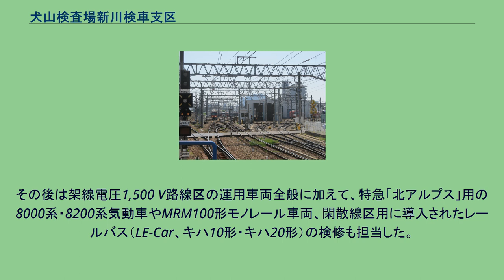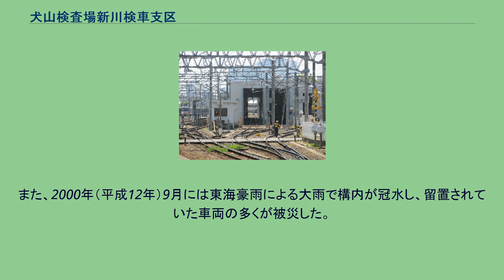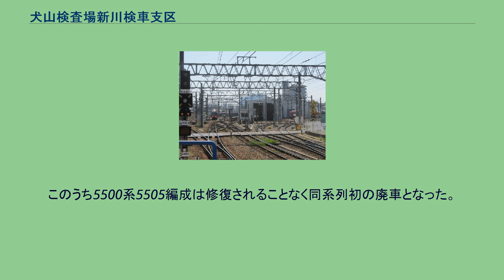犬山検査場新川検車支区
新川検車支区（しんかわけんしゃしく）は、愛知県清須市に所在する名古屋鉄道（名鉄）の車両基地である。
従前の施設名は新川検車区（しんかわけんしゃく）。
名称の由来は、所在地の地名が2005年（平成17年）まで「新川町」であったことによる。
名古屋本線の須ヶ口駅に隣接して立地し、現存する名鉄の検車支区では最も歴史の古い施設である。
かつては新川工場（しんかわこうじょう）として名鉄の車両保守組織の根幹をなしていたが、現在は組織再編によって犬山検査場に所属する下部組織となっている。
敷地面積は22,831 m2で、最大78両を留置可能な留置線を有するほか、検査ピットを6両編成用2本、2両編成用1本の計3本備える。
検修施設として車輪旋盤・ドロップピット・10 tクレーンを有し、事故で破損した車両の修理も行う。
留置線としては名鉄最大規模である。
また、新川検車支区は名鉄の拠点駅である名鉄名古屋駅の至近に位置することから、事故発生などによって運行ダイヤが乱れた際の列車運行整理拠点としても重要な役割を担っている。
名鉄の前身事業者の一つである旧・名古屋鉄道が、同社の「新川車庫」として1929年（昭和4年）に開設した検修施設である。
現・名鉄発足後に組織名称が新川工場と変更され（検修施設は「新川検車区」、正式名称「新川工場第一・第二検修職場」）、1949年（昭和29年）より名古屋本線をはじめとした架線電圧1,500 V路線区の運用車両を対象として列車検査および月検査を担当した。
後の名鉄における社内組織再編に伴って、新川工場は直属の新川検車区のほか、鳴海・茶所および喜多山の3箇所の検車区を管轄する組織となった。
その後は架線電圧1,500 V路線区の運用車両全般に加えて、特急「北アルプス」用の8000系・8200系気動車やMRM100形モノレール車両、閑散線区用に導入されたレールバス（LE-Car、キハ10形・キハ20形）の検修も担当した。
輸送力増強に伴う保有車両の増加に対応するため、1985年（昭和60年）には犬山検車区を新設し、名古屋本線系統にて運用される車両の列車検査および月検査業務の大半を移管した。
ただし、その後も架線電圧1,500 V線区向けの新造車の納入時検車は新川検車区で行われたほか、レールバスを含む気動車各形式については引き続き検査業務全般を担当した。
その他、事故によって破損した車両の修繕、瀬戸線所属車両の重要部検査および全般検査実施時における喜多山検車区への人員派遣などを担当した。
その後、再度実施された社内組織再編によって新川工場の検車区管轄機能は犬山検査場へ移管され、「新川工場」の名称は廃止されるとともに新川検車区は犬山検査場の下部組織となった。
さらに1997年（平成9年）の舞木定期検査場開設に際して、名鉄が保有する全車両の定期検査業務および新造車の納入時検車業務を舞木検査場へ集約することとなり、新川検車区の業務範囲はさらに縮小された。
同時期には空港線開通に併せて、各種施設の改良工事が実施された。
1998年（平成10年）から開始された改良工事は建屋・構内配線などを全て更新する大規模なもので、2005年（平成17年）に完成した。
その後は幹線系統の運用車両の列車検査・洗車業務を中心として、特急用車両各形式の月検査も担当する。
なお、1971年（昭和46年）以降は検修業務を名鉄および住友商事の共同出資によって設立した名鉄住商工業へ委託し、名鉄から同社へ出向した係員によって検修業務が行われた。
その後、名鉄は2005年（平成17年）3月に名鉄住商工業を清算し、全ての業務を直営にするとともに同社へ出向した係員は全員名鉄へ復籍した。
新川検車支区は過去2度の災害に遭い、施設のみならず留置車両にも被害が生じた。
1964年（昭和39年）2月に工場施設より火災が発生し、検査入場中であったモ700形706・モ750形760・ク2190形2192・5500系5509編成・電気機関車デキ300形304の各車両が被災した。
このうち5500系5509編成のみは損傷が激しかったモ5509を車体新製によって修復し復旧されたが、それ以外の焼失車両については修復が断念され廃車処分となった。
また、2000年（平成12年）9月には東海豪雨による大雨で構内が冠水し、留置されていた車両の多くが被災した。
このうち5500系5505編成は修復されることなく同系列初の廃車となった。